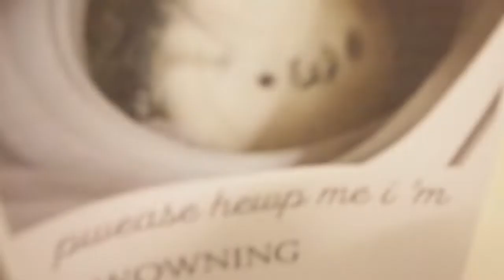U WAN FRIED RICE